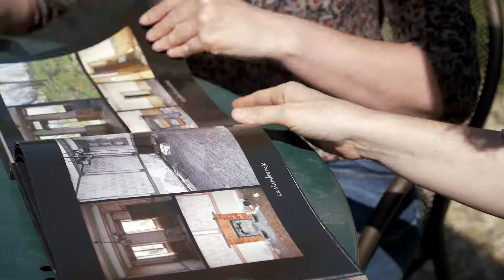Inauguration du Gite Côté Figuier à Brison St Innocent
Retour en images sur l'inauguration du gite Coté Figuier à Brison Saint Innocent. L'agence Gites de France Savoie accompagne plus de 200 propriétaires chaque année dans la création de leur hébergement touristique.